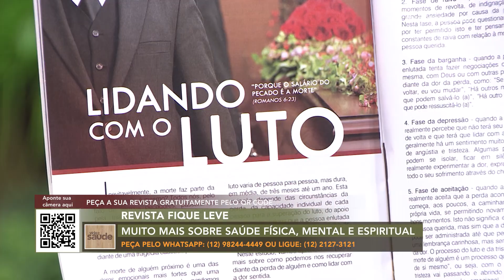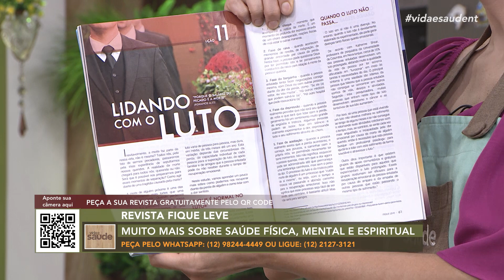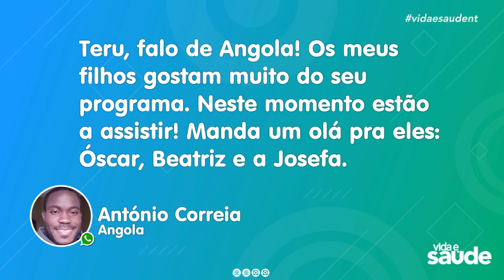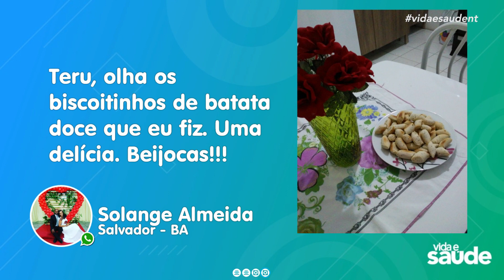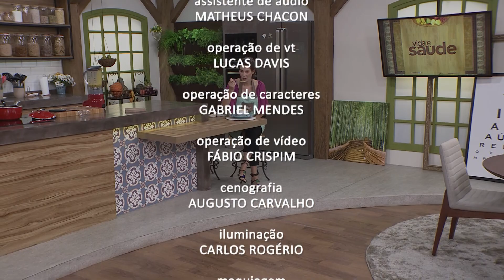Receita: Creme de Alho-Poró - Como lidar com a morte - Parte 4 (02/11/20)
CREME DE ALHO-PORÓ
INGREDIENTES:
 1 xícara de alho-poró
1 xícara de cenoura ralada
1 dente de alho
½ cebola picada
300g de batata descascada e picada
1 litro de caldo de legumes
 2 colheres (chá) de óleo vegetal

MODO DE PREPARO:
Refogue no óleo o alho e a cebola. Acrescente o sal e o caldo de legumes. Deixe ferver por aproximadamente 5 minutos.
Junte as batatas, o alho-poró e a cenoura. Quando estiver cozido, bata tudo no liquidificador.

Exibido na TV Novo Tempo de segunda a sexta às 16:00.